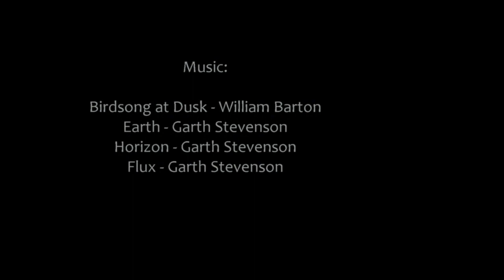CSU Sturt 2014